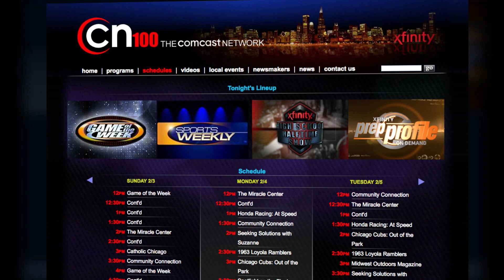Grant Niego, Lyons Township Basketball - Xfinity Prep Profile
Just say “Get Local” into your Xfinity Voice Remote to access this program On Demand, or navigate to Xfinity Services -  Get Local – All H.S. Sports